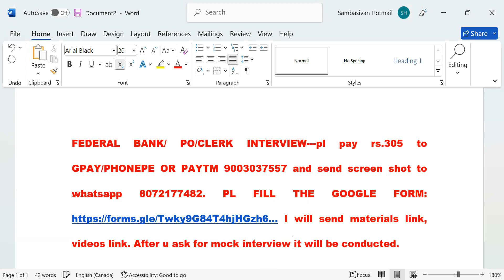FEDERAL BANK PO CLERK MOCK pl pay rs.305 to gpay 9003037557 wapp 8072177482 fill google form